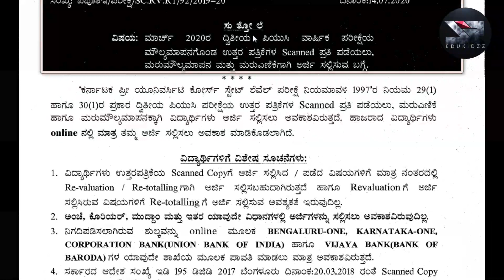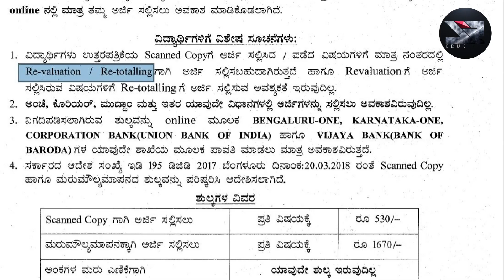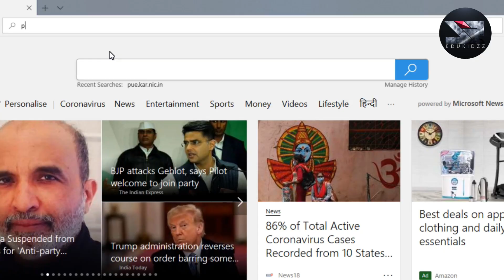ದ್ವಿತೀಯ ಪಿ. ಯು. ಸಿ ಫಲಿತಾಂಶ ಹಾಗೂ ಮರು ಮೌಲ್ಯಮಾಪನ ಕುರಿತು (revaluation)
ದ್ವಿತೀಯ ಪಿ. ಯು. ಸಿ ಫಲಿತಾಂಶ ನಿಮ್ಮ ಭವಿಷ್ಯವನ್ನು ನಿರ್ಧರಿಸುತ್ತದೆಯೇ?   ಈ ಕೆಳಗಿನ ಲಿಂಕ್ ಕ್ಲಿಕ್ ಮಾಡಿ.